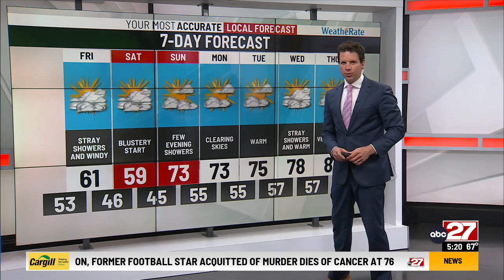Eric's Thursday PM forecast